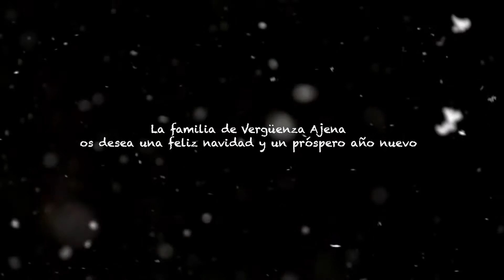Vergüenza Ajena Final de gira Sala Zero, Feliz Navidad!